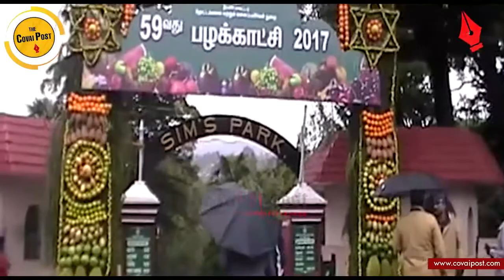The Covai Post Ooty Bulletin -27.5.2017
* District Collector P. Shankar inaugurated the 59th annual fruit show at Sims Park in Coonoor today.

* The month-long summer sports camp for children concluded here today.